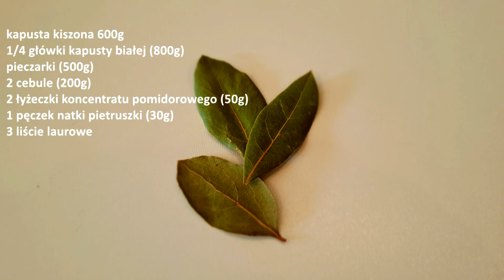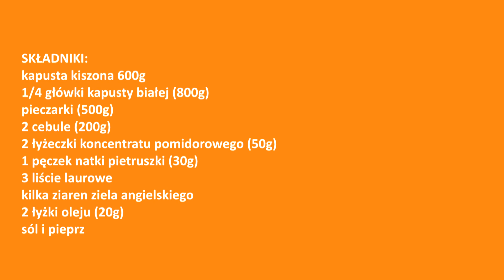Najlepszy farsz z kapusty i pieczarek 👌 do krokietów, pierogów, uszek, pasztecików, łazanek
Idealny farsz do potraw wigilijnych, postnych i świątecznych 😍